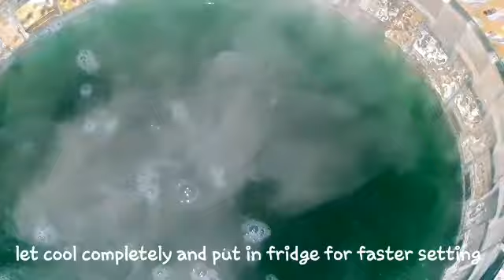Mango gulaman milky and yummy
Easy ideas